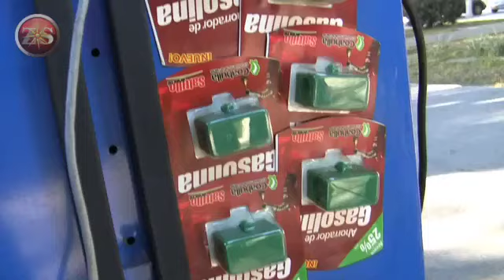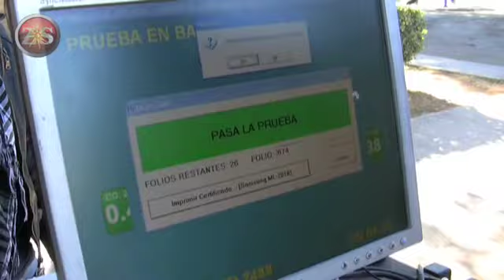Ahorra gasolina al verificar tu vehículo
(11.01.11) Zócalo Saltillo.- Cuidar el medio ambiente ahora tendrá un beneficio adicional para los automovilistas.